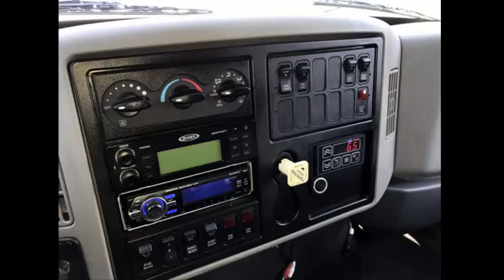Mississippi used bus sales by NY Dealership | 2009 International Krystal Bus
- Major Vehicle Exchange is located in Westbury, NY and is one of the finest and oldest Used Bus Companies in the USA and specializes in the sale of fully reconditioned(from Bumper to Bumper) and inspected used buses across USA & Canada. We provide complementary airport pickup/drop across USA & Canada and have more than 40 multi purpose Used Buses in our inventory, all our vehicles are ready for delivery. We have been in business for more than 30 years and specialize in dealer to dealer sales, we provide assistance in shipping and transportation arrangements. We specialize in the sale of Tours, Charters, Commuter Shuttle Service, Church, Adults, School, College Sports Teams, Casino Runs, Hotel Transport and much more.

Mississippi used bus sales presents 2009 International Krystal KK 38 Krystal Bus W/Lift & Luggage
For Senior Tours Charter Church Team Transport
VIN #: 1HVBTAAN39H082105
Stock #: A4826
Condition:Used Clear Title
Engine:DT466
Transmission:5 Spd Automatic
Mileage:58,474
Exterior Color:White
Vehicle Overview
2009 INTERNATIONAL 3200 KRYSTAL KOACH KK38 28 SEAT COACH BUS W/ WHEELCHAIR LIFT - LUGGAGE COMPARTMENT.

ELECTRIC AIR PASSENGER DOOR - 165,000 BTU HIGH CAPACITY DUAL ROOF MOUNTED AIR CONDITIONING - OVERHEAD LIGHTING - AM/FM STEREO AND AV SYSTEM - ANTI-LOCK BRAKES & HUGE OPTIONS LIST.
INTERNATIONAL 3200 - LUXURY KRYSTAL KK38 COACH - DURABLE & RELIABLE DT466 DIESEL 245HP ENGINE & 5 SPEED ALLISON AUTOMATIC TRANSMISSION W/ OD.

All buses by Mississippi used bus sales are IN EXCELLENT CONDITION BOTH INSIDE AND OUT.THE INTERIOR SHOWS VERY LITTLE WEAR AND THE EXTERIOR IS IN EXCELLENT CONDITION.

Fully Loaded Krystal Coach MiniBus For Sale are PERFECT FOR USE AS A TOUR - CHARTER - CHURCH OR LIMO CONVERSION BUS - LUXURY FEATURES WITH CLOTH & CARPETED WALLS AND CEILING!!

MECHANICALLY IT'S READY TO HIT THE ROAD! THE BUS HAS BEEN CONTINUOUSLY MAINTAINED AND HAS BEEN RECENTLY SERVICED & CHECKED OUT.

COMPLEMENTARY AIRPORT PICKUP OR DELIVERY ARRANGED ANYWHERE IN THE USA AND CANADA.

2009 International 3200 Krystal Koach KK38 diesel luxury coach bus with 28 high-back reclining seats plus driver, copilot and up to 2 wheelchair positions includes overhead luggage and rear luggage compartment and Braun wheelchair lift. The International DT466 diesel engine is known for being extremely durable & reliable and runs smoothly at freeway speeds with ease and comfort all day and night! This KRYSTAL coach bus is fully equipped and in excellent condition. One owner clear AutoCheck report!

Mississippi used bus sales are Perfect for Tours, Charters, Limo Service, Shuttle Service, Church, College Sports Teams, Casino Runs, Camp, Retirement Homes, Winery Tours, Conversions and much more. Comfortable accommodations for driver & co-pilot include an air ride driver seat and a captain co-pilot seat plus High Back Reclining Freedman passenger seats in excellent condition. Ready for service!! The low mileage DT466 engine starts right up and runs as a well-maintained vehicle should with no smoke.

The Allison 5 speed automatic transmission shifts smoothly and without hesitation. All other mechanical functions including the air powered passenger door and electronic Braun wheelchair lift are in excellent working condition. The dual compressor 165,000 BTU A/C blows strong and cool, with front and rear heating as well. The tires are in very good condition. Fully reconditioned to excellent condition. This Krystal bus was originally sold for more than $175,000! The coach is solid and it looks great showing only normal wear and tear with the sides just retouched. The interior is in excellent condition and is clean and free from damage. Comfortable adult seating and personal space. Fire extinguisher and safety equipment is located throughout the bus along with a first aid kit in case of an emergency. This bus is very roomy and spacious, guaranteed to provide passengers and drivers with a smooth and comfortable ride.

Mississippi used bus sales, KGN7